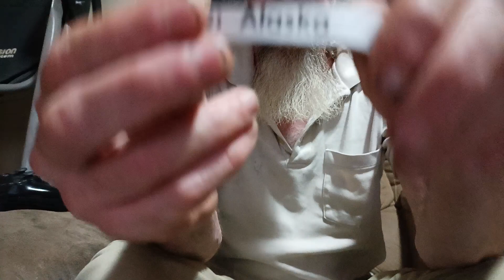State number 34